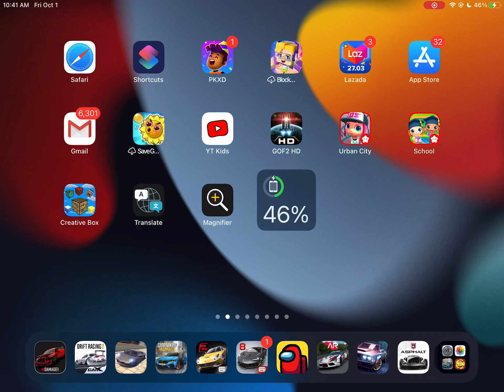iOS 15 (aka iPadOS 15 on iPads)